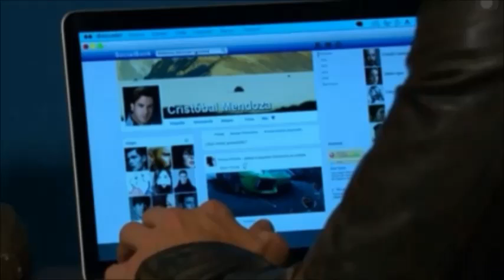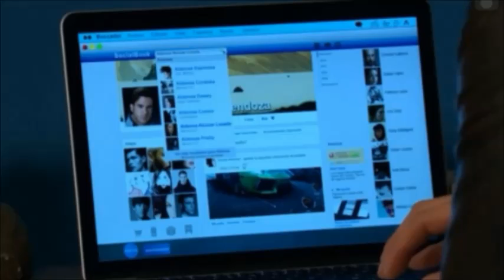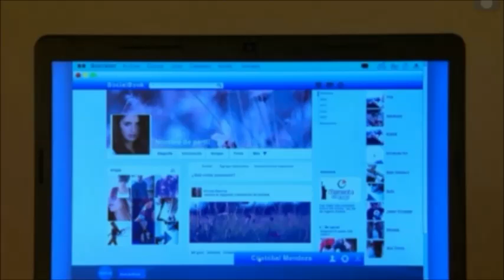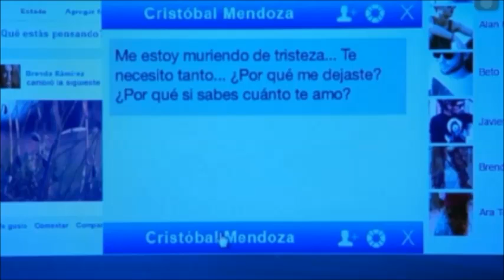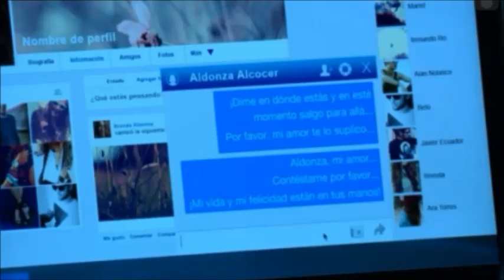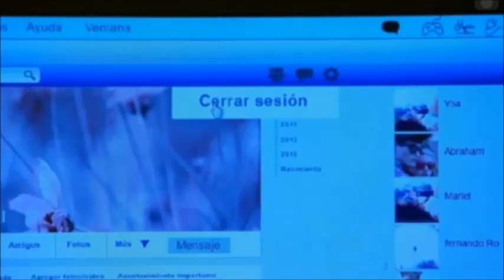Cristobal y Aldonza Parte 9